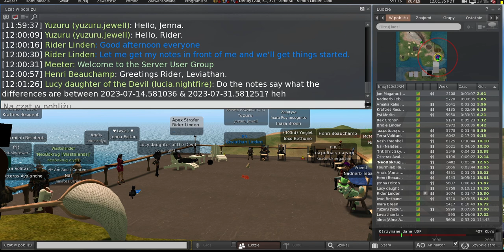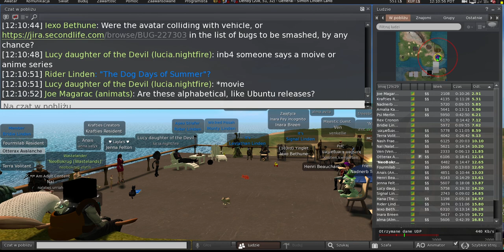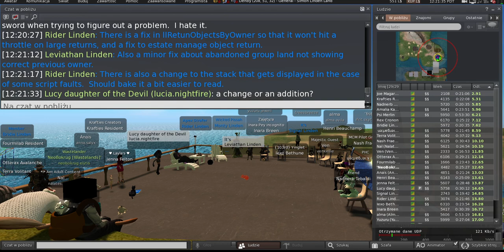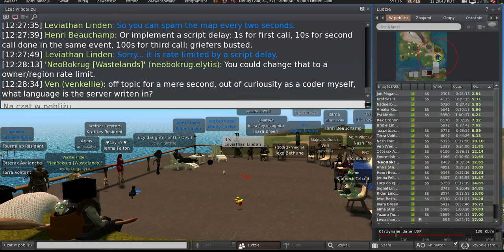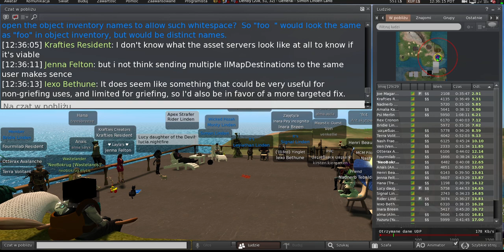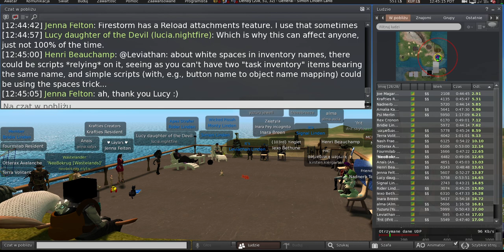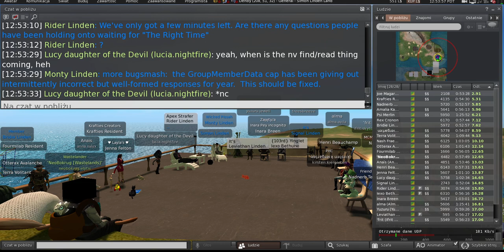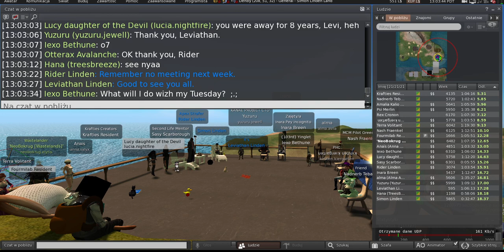Second Life: Server / Simulator / Scripting meeting (1 August 2023)